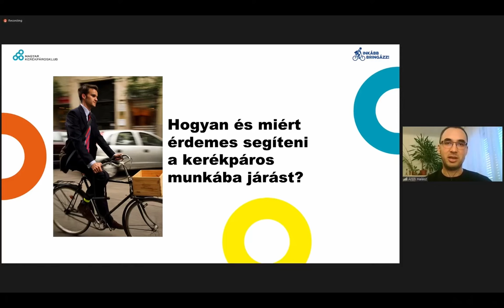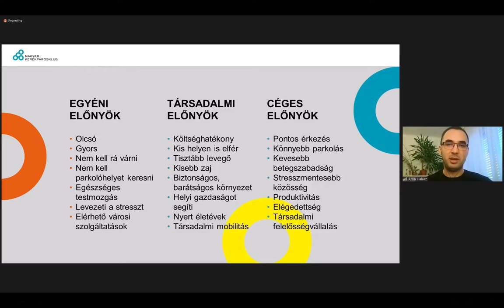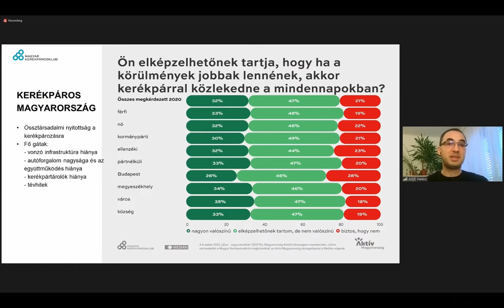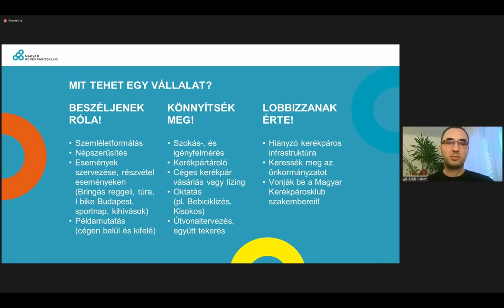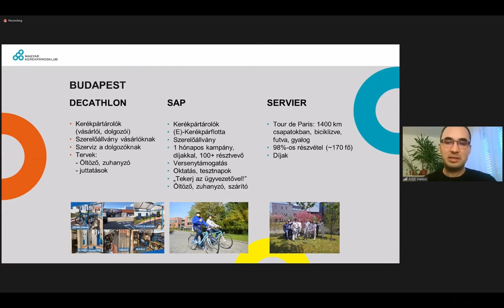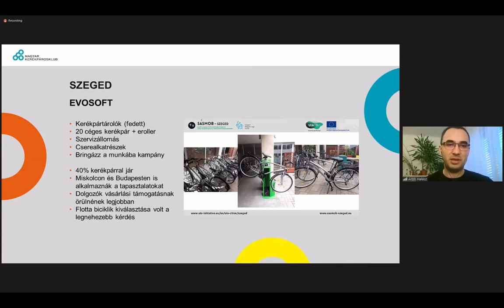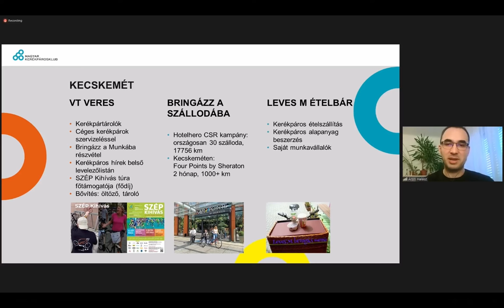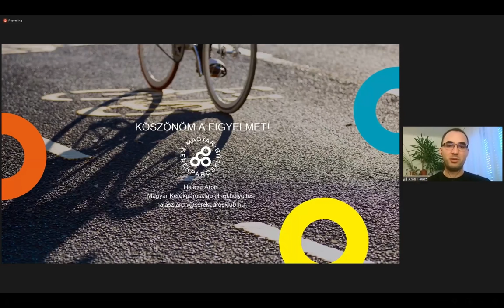Így segítik hazai cégek a kerékpáros munkába járást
Tudták, hogy van olyan cég Magyarországon, ahol nem csak kerékpártárolóval, de céges kerékpárflottával és közös bringás programokkal is segítik a munkába tekerést? Ismernek példát arra, hogy hazai munkáltatók civil szakmai szervezettel közösen, sikerrel lobbiznak egy ipari park kerékpárútjáért?

A munkába bringázás előnyei mellett hazai kis- és nagyvállalatok példáin keresztül mutatjuk be, hogyan ösztönözhetik cégek a kerékpáros munkába járást.

A bemutatott példák a Magyar Kerékpárosklub 7 magyar városban szervezett Bringázz a Munkába workshopjairól származnak.

Az előadást a SASMob Szeged zárókonferenciáján Halász Áron tartotta 2021. novemberében.